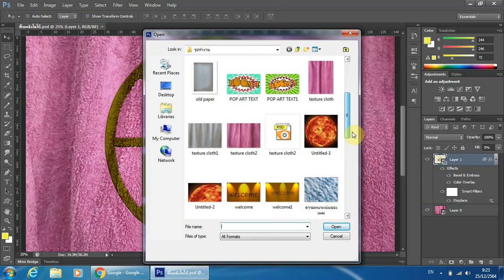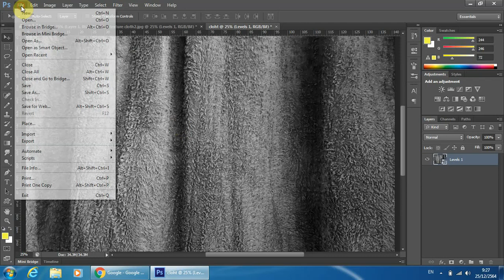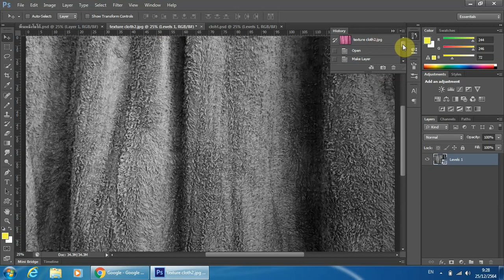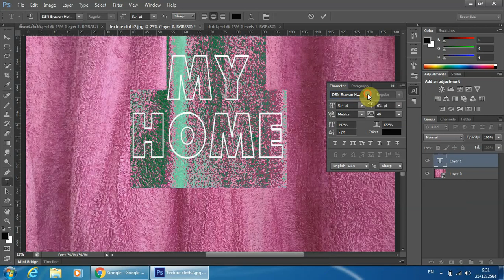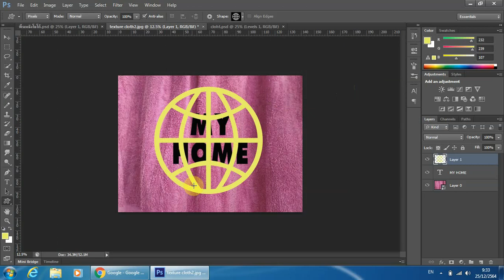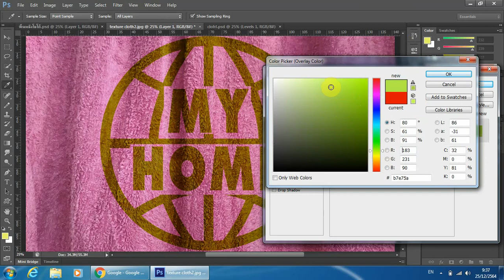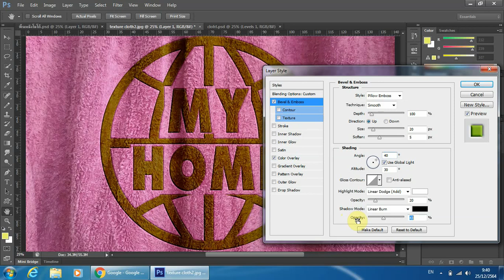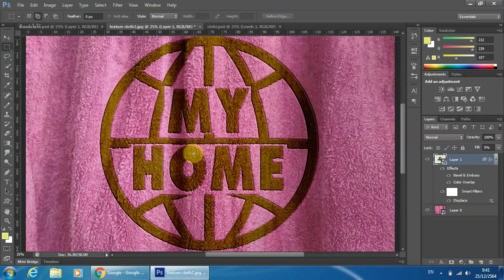วิธีสร้างอักษรโลโก้อย่างง่ายด้วย photoshop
แนะนำการทำโลโก้อักษรแบบเข้าใจง่ายและนำไปใช้ได้เลยครับด้วย photoshop ช่วยกดติดตาม ด้วยนะครับ และถ้าต้องการให้แนะนำอะไรเกี่ยวกับ photoshop ก็บอกมาได้นะครับ